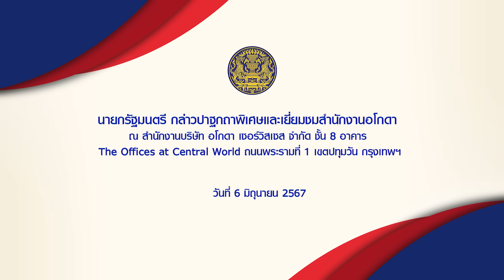นายกรัฐมนตรี กล่าวปาฐกถาพิเศษและเยี่ยมชมสำนักงานอโกดา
นายกรัฐมนตรี กล่าวปาฐกถาพิเศษและเยี่ยมชมสำนักงานอโกดา ณ สำนักงานบริษัท อโกดา เซอร์วิสเซส จำกัด ชั้น 8 อาคาร The Offices at Central World ถนนพระรามที่ 1 เขตปทุมวัน กรุงเทพฯ วันที่ 6 มิถุนายน 2567